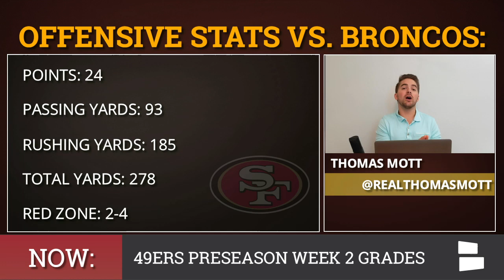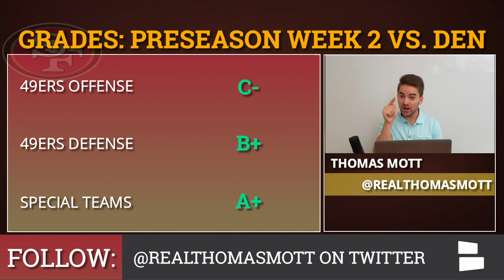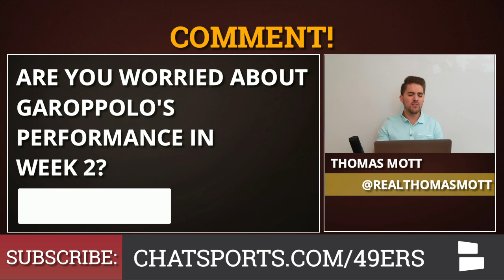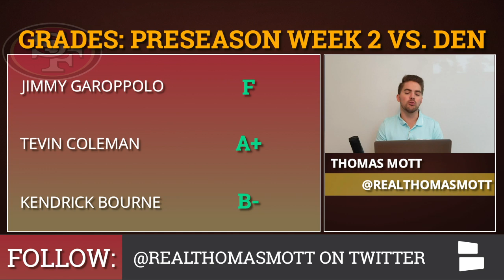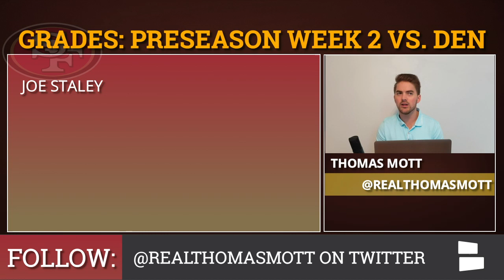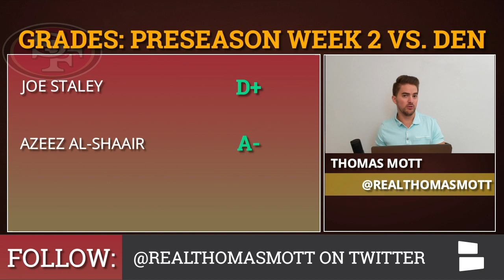49ers Grades For Jimmy Garoppolo, Tevin Coleman & Joe Staley Vs. Broncos In NFL Preseason Week 2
49ers Grades from Week 2 of the NFL Preseason against the Denver Broncos focuses on the offense, defense & special teams. Jimmy Garoppolo has 49ers fans worried after going 1/6  for 0 yards and an interception on the first drive of the game. Garoppolo’s backup spot is also up in the air between Nick Mullens and C.J. Beathard but after a game in which Beathard threw under 50% and didn’t score a touchdown, is the 49ers training camp battle swinging in favor of Mullens? Tevin Coleman was one of the few bright spots for the 49ers offense rushing for 21 yards on 3 carries making him one of the biggest winners in week 2 of the 49ers preseason against the Broncos.

Kendrick Bourne was the only receiver to catch a touchdown for the 49ers in week 2 but also had a bad drop on a good throw by Beathard. Is his middle-of-the-road performance enough to land him on the 49ers final roster? Despite the struggles on the other side of the ball, the 49ers defense excelled for them by ending the game with 6 sacks and 11 tackles for a loss. Is Solomon Thomas finally living up to his potential and did we get closer to deciding on the starting safeties for the 49ers?

Here’s a full list of 49ers preseason grades handed out:
49ers offense: C-
49ers defense: B+
49ers special teams: A+
Jimmy Garoppolo: F
Tevin Coleman: A+
Kendrick Bourne: B-
Joe Staley: D+
Azeez Al-Shaair: A-
C.J. Beathard: C-